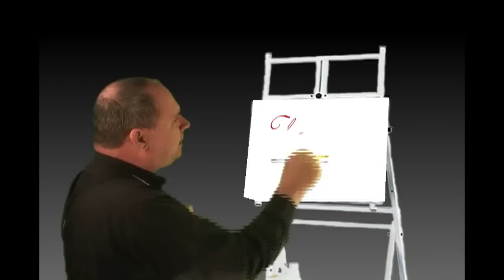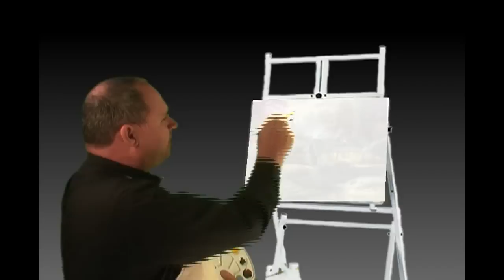Trinity Sunday Homily Cycle B (Bob Ross theme) Homily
Trinity Sunday (Bob Ross theme) Homily. With a Special thanks to...Grey Beard Films.